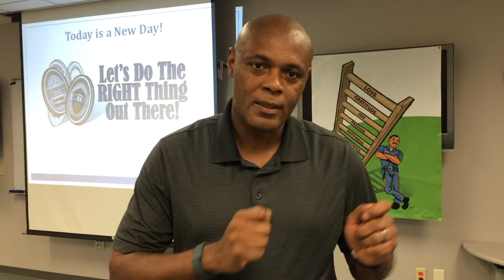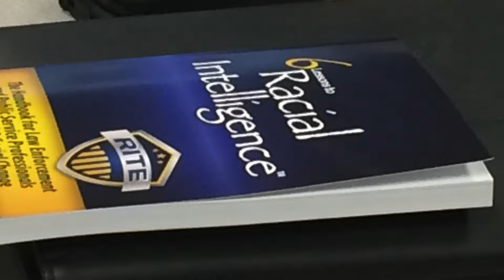Cultural Diversity Emotional Intelligence and Officer De-escalation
Racial Intelligence is “The practice of using Emotional Intelligence (EI),  Social Intelligence (SI), and the RITE Tools to treat ourselves and others fairly.”

RITE helps the Officer improve their own life, to better the Profession, and help to build Community trust. The RITE training for all Public Service Professionals puts Officer Wellness on the front line… because when you help the officer improve on a personal level (mentally and physically), the profession follows.